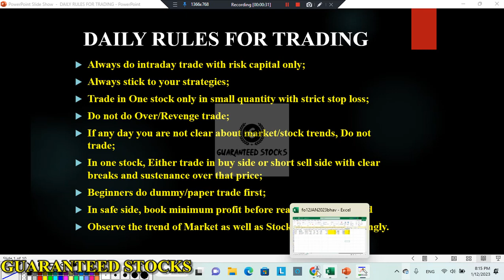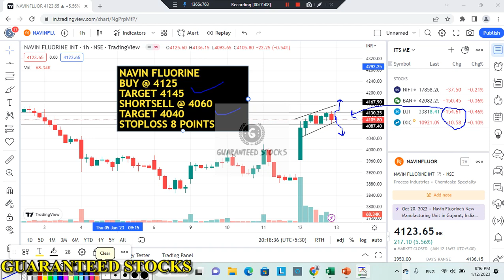Best Intraday Stocks for Tomorrow | 13 January 2023 | Intraday Trading with Guaranteed Stocks